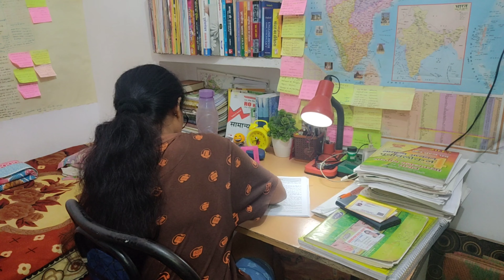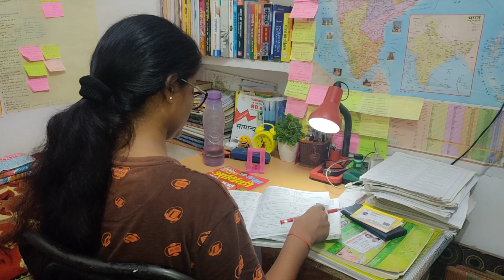समय आपके लिए नहीं रुकेगा...…RO/ARO aspirant 📚 study vlog*aspirant life in allahabad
Hello friends ❤️

मैं UPPSC से आने वाली vacancy UPPCS, RO ARO के साथ STET की तैयारी करती हूं।

आप UPPCS, RO ARO, UPTET, CTET, STET की तैयारी करते हैं तो आप हमारे साथ जुड़ सकते हैं।

Village girl reecha
Aspirant life in allahabad
Study with me RO ARO aspirant
Study with me STET aspirant
Study with me CTET aspirant
A whole day study routine
UPPSC aspirant
RO ARO aspirant
Daily study vlog
Study vlog
Daily vlog